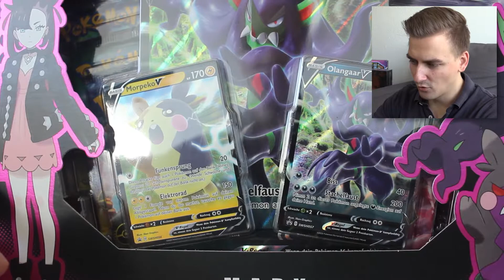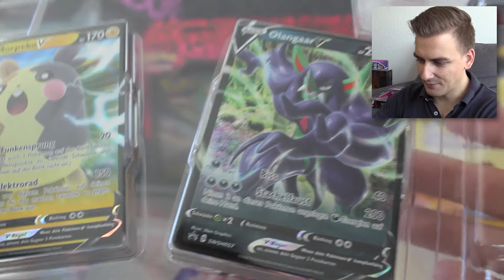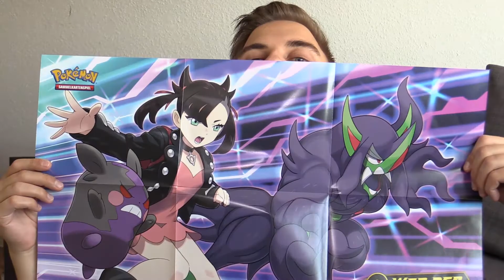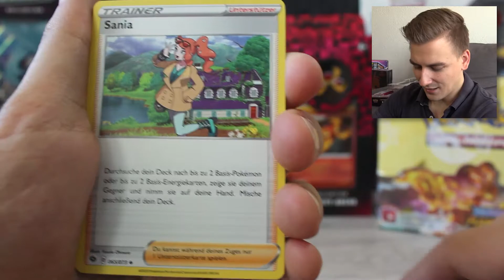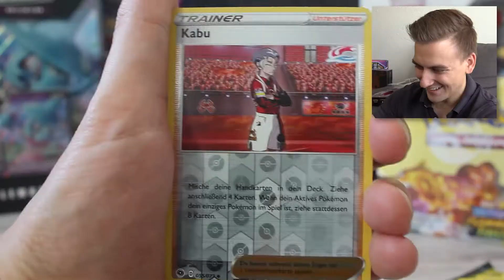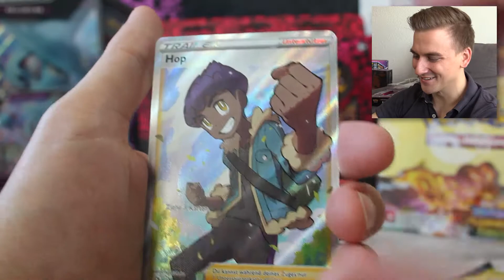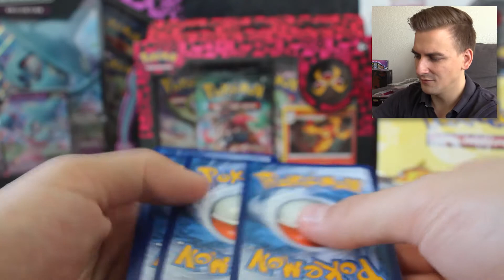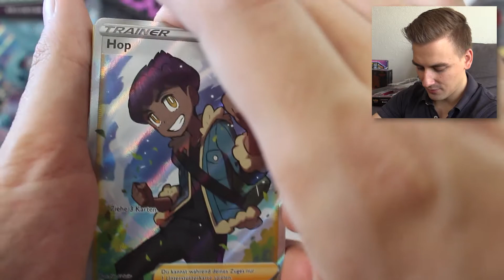Neue MARY Box | Pokemon Booster Opening | Weg des Champs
Die neuen#WegdesChamps-Boxen sind da! Und ich habe sie mir direkt beim hiesigen Spielwarenhändler geholt. Los geht's mit MARY und ihren tollen Promo-Karten.

Vielen Dank für's Einschalten. Würde mich freuen, wenn ihr die Folge liken und teilen würdet.

Ciao! Ciao!